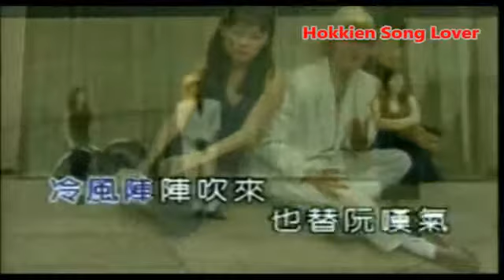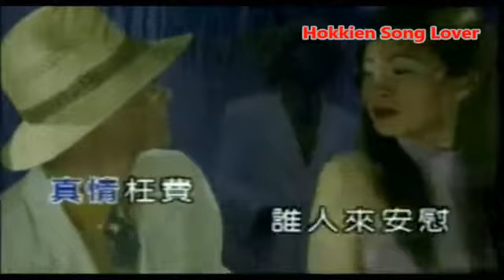2019年4月24日